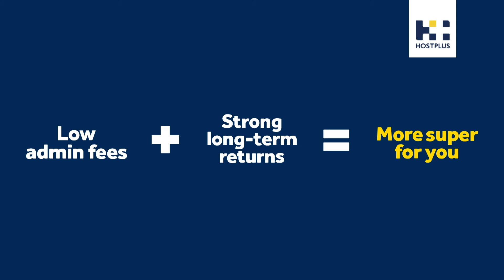Sustained Performers: Stuart Dew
See how Stuart Dew has become a sustained performer, presented by Hostplus.